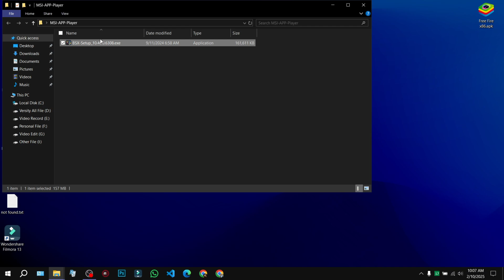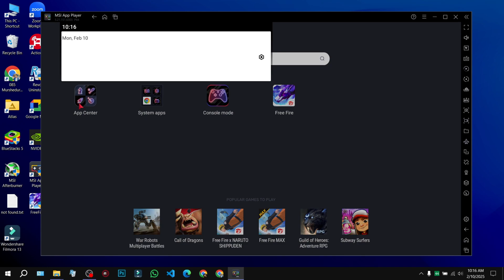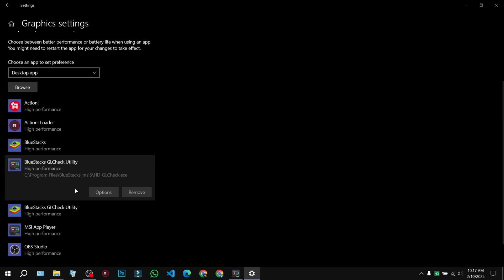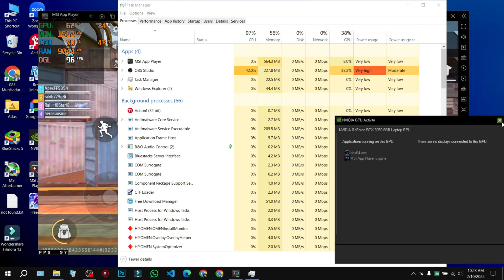New MSI Player Lite 5.21.151.6303 P64: Best Bluestacks LITE for Low-End PC | Crash Fix | 600+ FPS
►Today in this video I'm gonna Tell you New MSI Player Lite 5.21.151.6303 P64: Best Bluestacks LITE for Low-End PC | Crash Fix | 600+ FPS
🔐Password: ApexFF15K

Download Link Pinned in Comment 🎯
►TIME STAMPS
Preview : 0:00
⚔️ PC Specification ⚔️
HP Victus 15-FA1093DX
-Processor: i5-13420H
-RAM: 16GB
-SDD : 512GB
-Graphics Card : RTX3050 Laptop 6GB
-Windows Edition : Atlas OS 0.4.0
►Softwares I Use :
-Mirillis Action
-Filmora 10
-Photoshop CC 19